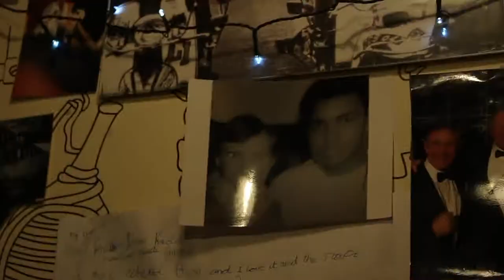what ludlo is really like | expedition 19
i had to remake this video because SOME people didn't want to be viewed by millions of people on the internet agh

i promise it isn't a virus